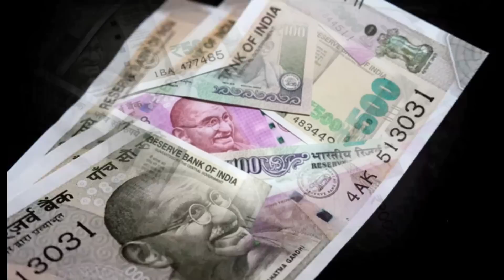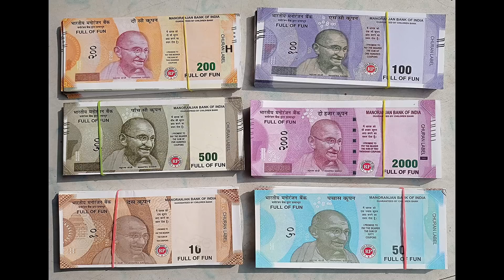రేపు మంగళవారం వేప చెట్టు మొదట్లో ఇది పెడితే ఇంట్లో డబ్బే డబ్బు అప్పులు కష్టాలు పోయి కుభేరులవుతారు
రేపు మంగళవారం  వేప చెట్టు మొదట్లో ఇది పెడితే అప్పులన్నీ తీరి లక్ష్మీదేవి, డబ్బు వెతుక్కుంటూవస్తుంది